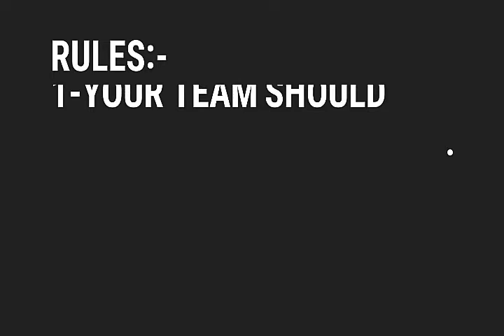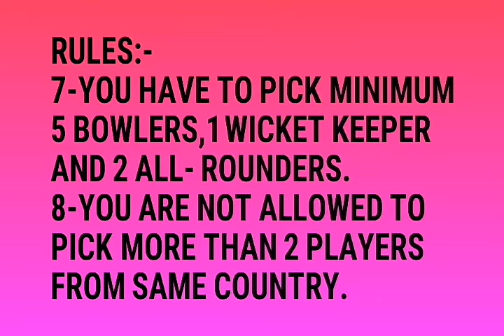ST T10 league 2019 players drafts | My subscriber league 2019 | Sports Time